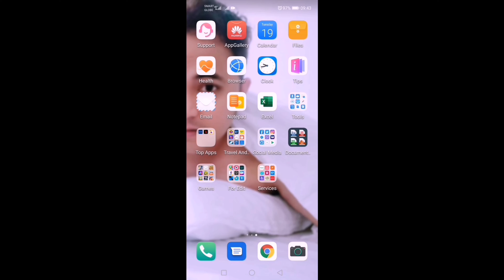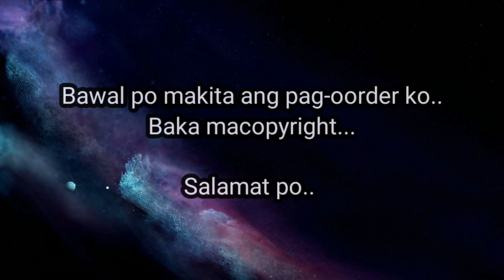Vlog # 1 - Giving the food We ordered to the Delivery Driver.